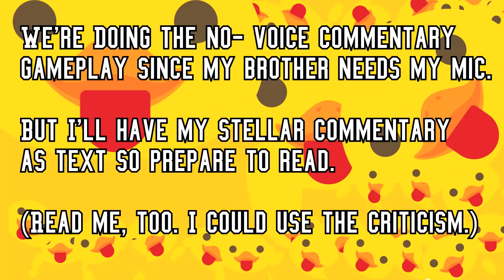V's TURN TO SHINE | Devil May Cry 5 - Part 04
V has his own style. He's that YA love interest that doesn't date ordinary girls. He's got class, tattoos, remote pets that attack for him, and a literary diatribe of insults. Watch as I TOTALLY RUIN HIS CHARACTER.

Camp Buddy Demo Playlist some background music tracks by Lukrembo and FreeToUseMusic.com